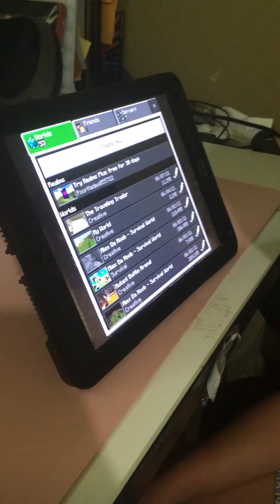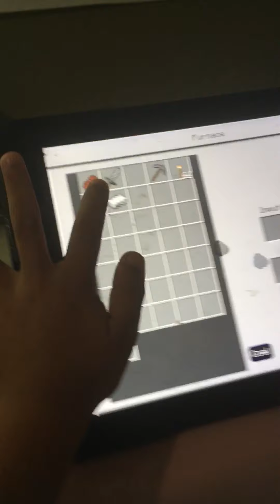Part 2 of Traveling trader Minecraft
Liam playing Minecraft again. The traveling trader